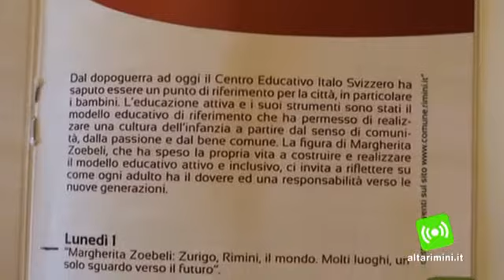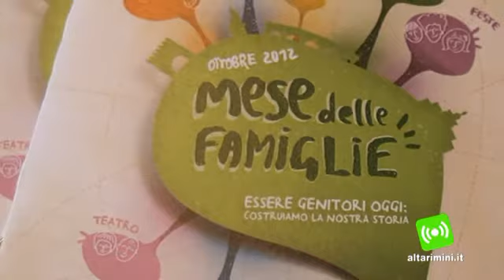Rimini celebra ottobre come il mese della famiglia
"Non bisogna dimenticare mai il momento difficilissimo che sta attraversando il nostro paese, la nostra città. Rimini è attenta alle nuove povertà, soprattutto alle nuove vulnerabilità" ha dichiarato questa mattina Gloria Lisi, vice Sindaco di Rimini "Spesso le famiglie, soprattutto quelle con minori, con genitori giovani, con contratti non a tempo indeterminato, quelle più vulnerabili in questo momento". In questo quadro si inserisce il sesto anno del "Mese delle Famiglie" organizzato dal Centro per le Famiglie del Comune di Rimini. Dall'1 al 31 ottobre, per un mese il cuore della città, sarà la famiglia, diventandone il centro vivo e vitale. Come ogni anno tanti incontri, laboratori, letture e feste dedicate ai genitori, ai nonni e ai bambini. Domenica 21 ottobre  sarà una delle giornate più intense con la "Caccia al tesoro -- Giocarimini", in cui i cittadini più piccoli andranno alla scoperta della città attraverso libri, enigmi, curiosità e giochi. Pomeriggio dedicato poi alla "Festa delle famiglie accoglienti affidatarie ed adottive", in cui si potrà partecipare gratuitamente ai laboratori e alle animazioni e ricevere informazioni sull'affidamento familiare e sull'adozione. Quest'anno all'interno del Mese delle Famiglie sarà ritagliato uno spazio particolare al Centro Educativo Italo Svizzero, che dal dopoguerra ad oggi ha saputo essere un punto di riferimento per la città. Si celebrano così i cent'anni dalla nascita di Margherita Zoebeli, fondatrice del Ceis, che ha speso la propria vita a costruire e realizzare un modello educativo attivo e inclusivo. Proprio a lei sarà dedicato il convegno che aprirà il Mese delle Famiglie "Margherita Zoebeli: Zurigo, Rimini, il mondo. Molti luoghi, un solo sguardo verso il futuro". Durante ottobre inoltre, sarà inaugurato il nuovo percorso protetto e la pedonalizzazione della zona del Mercato Coperto. Una riqualificazione della zona proprio richiesta dai bambini del Ceis, che quasi un anno fa avevano proprio per questo scritto al Sindaco. "Bisogna ricordarsi che i bambini, sono i primi cittadini, che se la loro vita migliora, allora migliora la vita di tutta la città" ha dichiarato il vice Sindaco.
Dietro al fitto programma del Mese delle Famiglie, una rete composta da Comune,  Centro delle Famiglie e associazioni locali, che hanno lavorato in modo sinergico per offrire spunti di riflessione su tutti gli aspetti che riguardano la famiglia. Hanno così trovato spazio incontri dedicati alla genitorialità in carcere, all'ambiente, al rapporto tra i media e la famiglia, alla storia e alla cultura di Rimini, alla sicurezza stradale.  "La prima causa di morte in Italia dei bambini è proprio data dagli incidenti stradali" dice il vice Sindaco "per questo abbiamo deciso di coinvolgere quest'anno anche la Polizia Municipale".